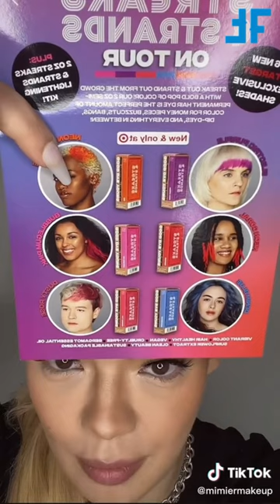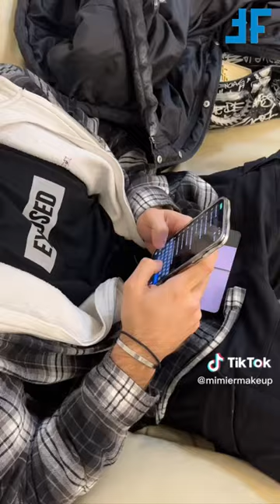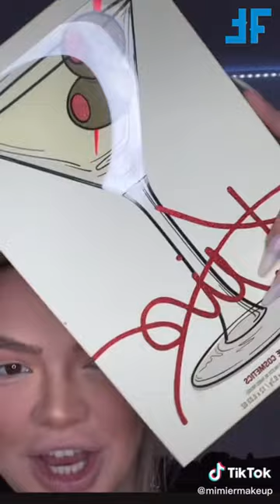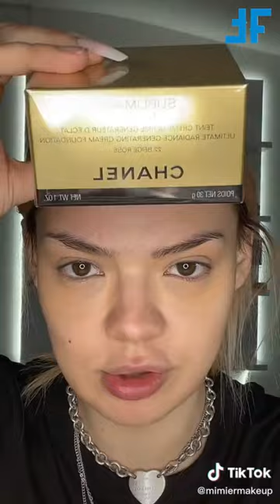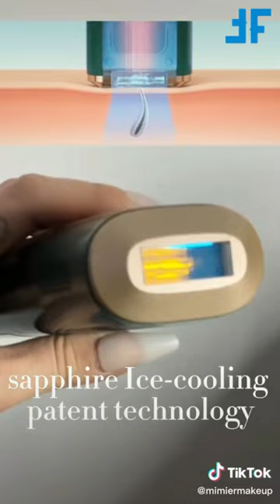* 1 HOUR * Mirta Miler TikTok Videos 2023 | Mimi Makeup TikToks Makeup Compilation 2023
In this 1 hour Mirta Miler TikTok video, you'll see some of her best makeup looks from her latest makeup compilation. From glamorousface makeup toytok, you'll get a glimpse into Mirta's world of make up.

If you're a fan of Mirta Miler's Instagram or TikTok, then you'll love this 1 hour makeup video! In it, you'll get a glimpse into Mirta's world of make up, from glamorousface makeup toytok. You'll see her applying makeup, using makeup brushes and applying make up tutorials toytok. Watch and enjoy!

For more funny tiktok videos follow Mirta Miller